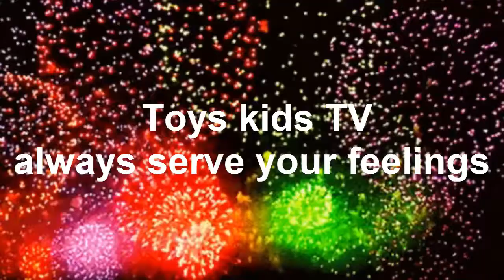Baby Chhay E receives a new gift, a large set of medical equipment in the middle of the night